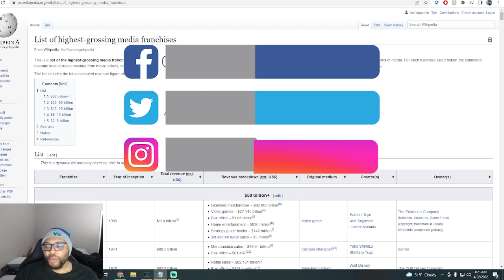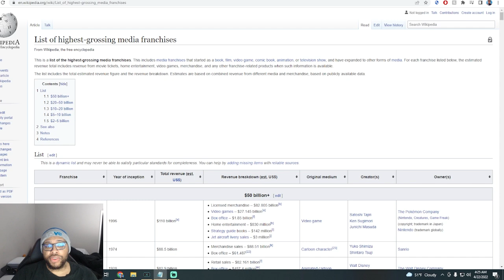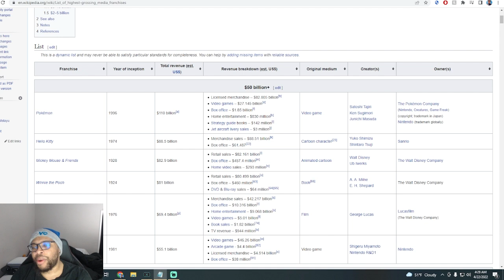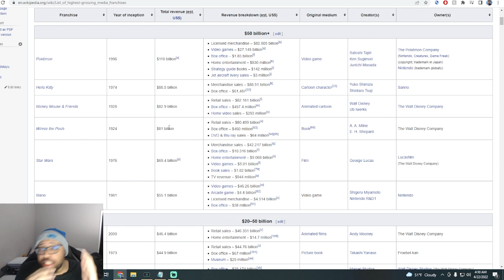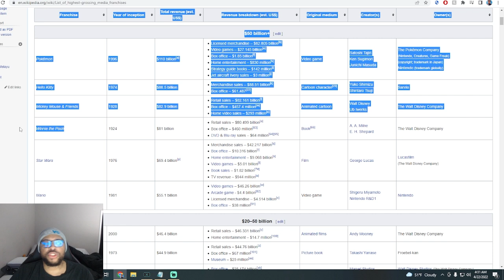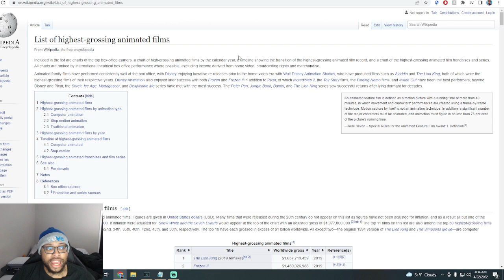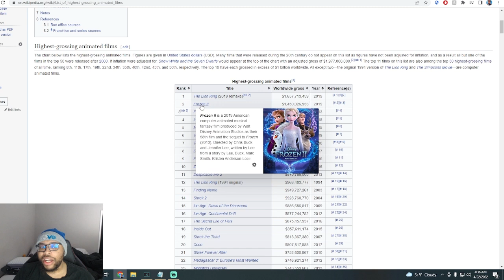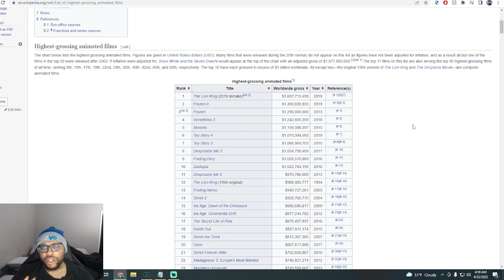Top 10 Most Valuable Collectibles on VeVe | Ecomi Grails and Blue Chip NFTs Explained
Top 10 Most Valuable Collectibles on VeVe | Ecomi Grails and Blue Chip NFTs Explained | Cavell Anderson

Ecomi / Omi Token is the Future of NFT's and has partnered with some of the most powerful brands in the worlds that's generated hundreds of billions of dollars collectively. There is a lot of potential in this brand and we are all aboard very very early as it's still currently in beta! Don't miss this opportunity!